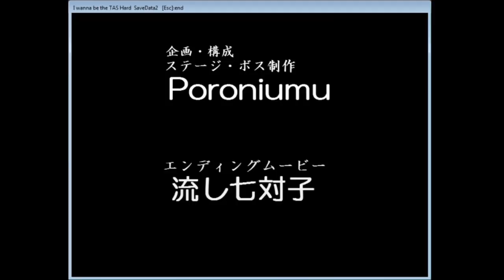I Wanna Be the TAS - Hard mode clear + Credits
A machine-precision trek through the depths of aiwana.

Dual-Casual by ああああ + s-don.